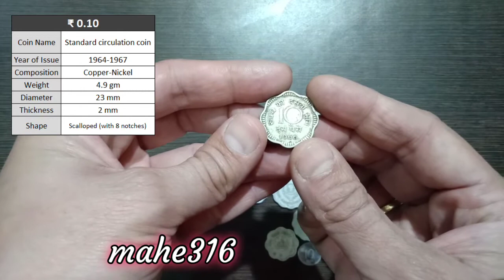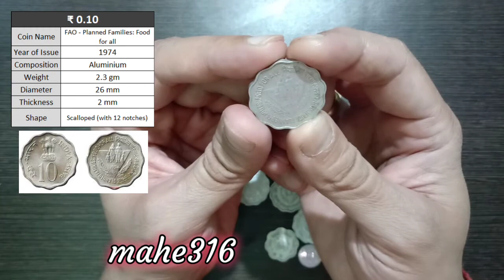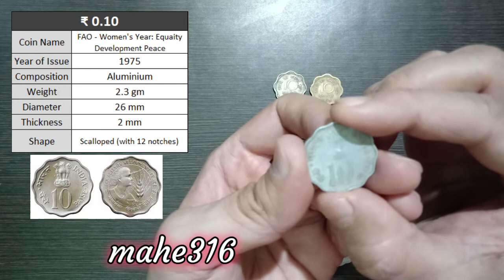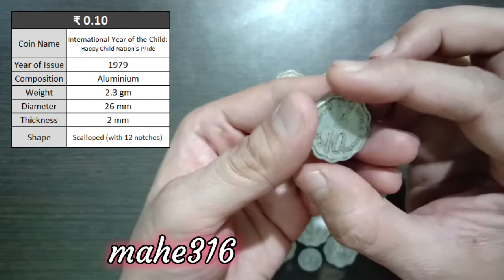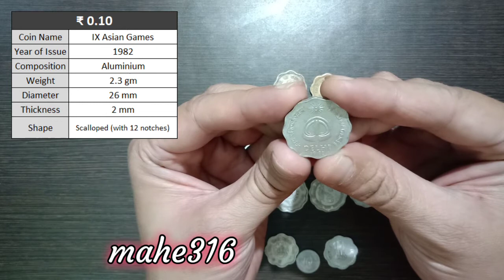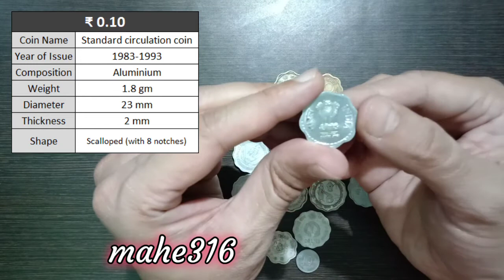My collection of 10 paise coins